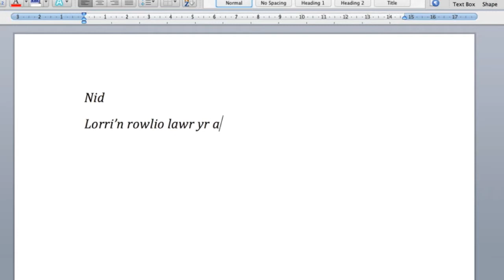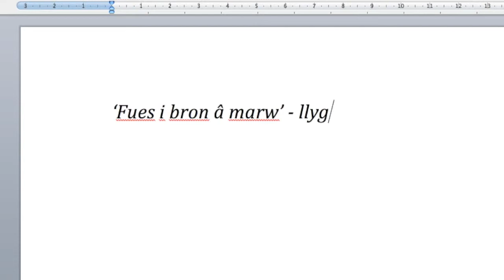Digidol ar Daith: Trefnu Gwybodaeth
Y peth pwysicaf wrth ysgrifennu newyddion ar y we ydy meddwl am y gynulleidfa a sut maen nhw’n derbyn a defnyddio’r wybodaeth. Dylan Iorweth sy’n trafod rhai pethau i’w hystyried.